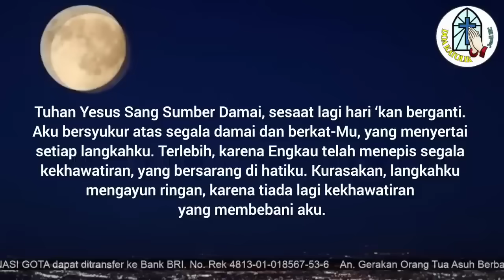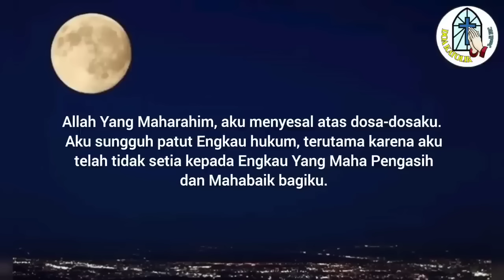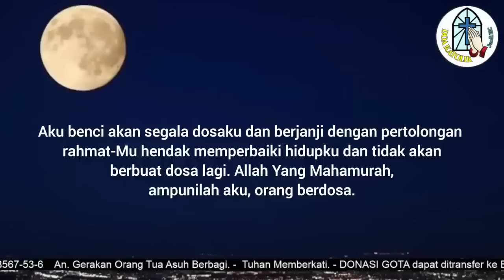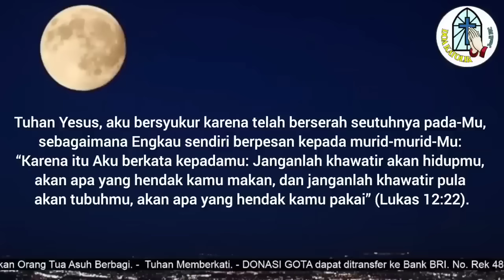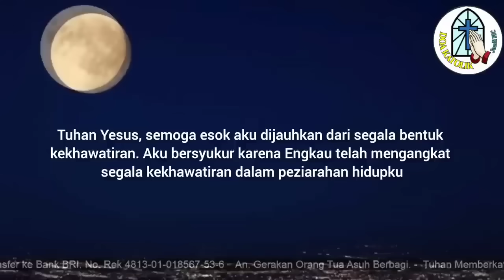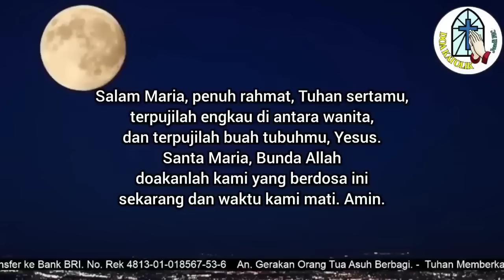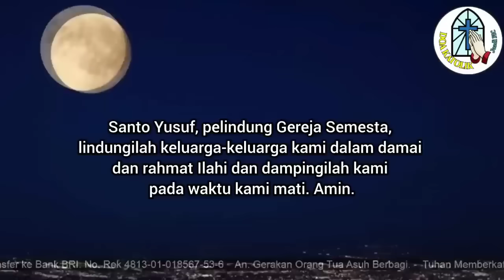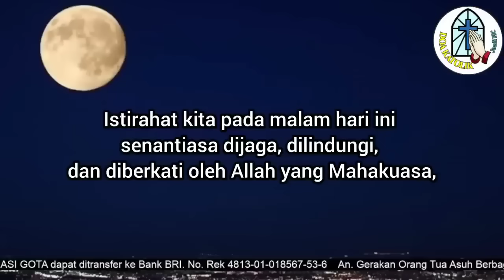Doa Malam: Tuhan Yesus, Aku Beryukur atas Pertolongan-Mu !!!